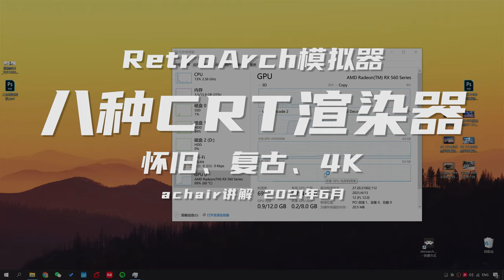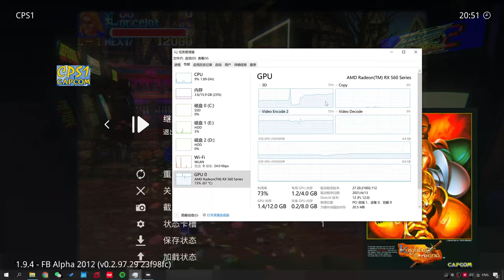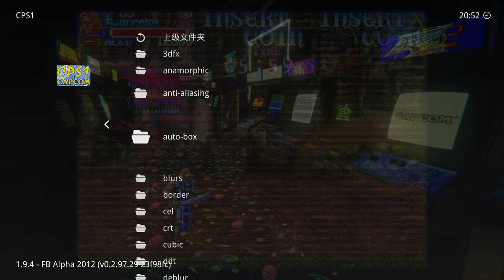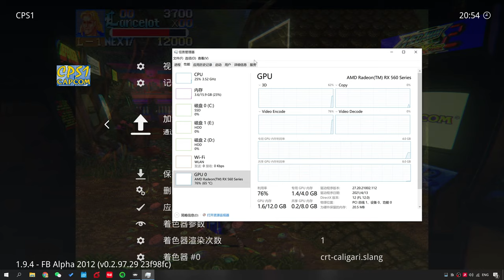八种怀旧复古CRT渲染器，万能模拟器RetroArch游玩街机游戏机 4K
和大家分享RetroArch万能模拟器上用的8种渲染器，都是CRT老电视，怀旧效果，使用4K分辨率录制，加上achair的讲解，希望你能喜欢。8种渲染器分别是：Aperture，Caligari，EasyMode，Geom，Hyllian，Lottes，Nes-mini，Pi。